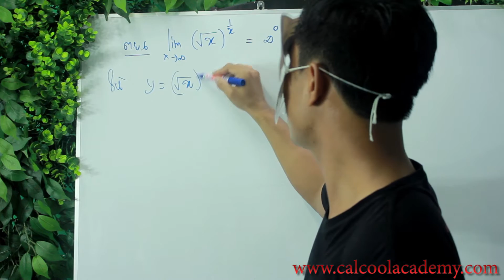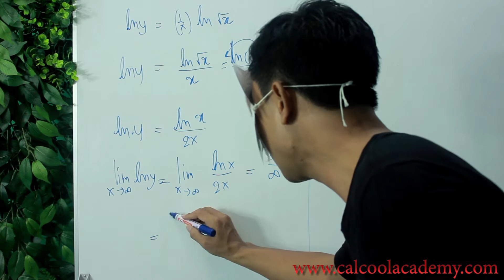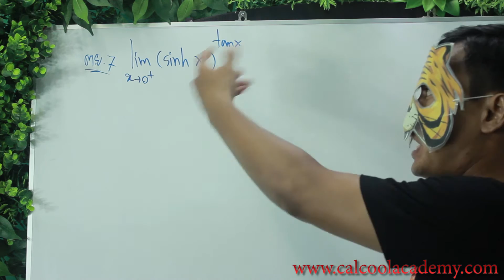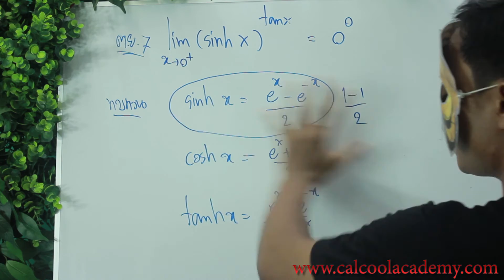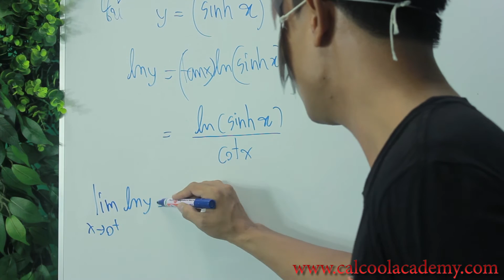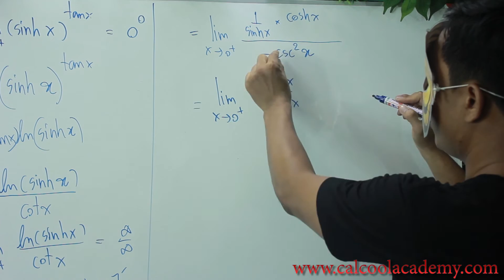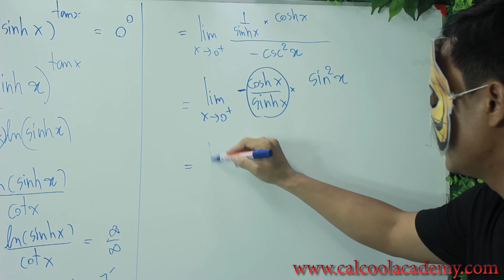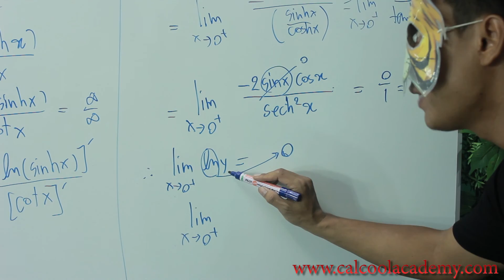(แคลคูลัส2) กฏของโลปิตาล ตอนที่ 9 (ตอนจบ)